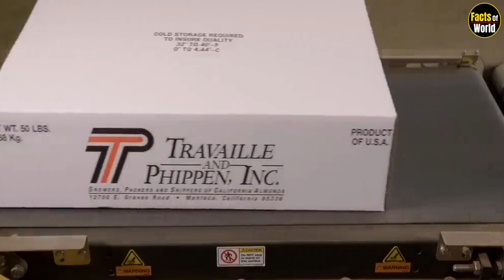फैक्ट्री में बादाम को कैसे बनाया जाता है ? | Almond Processing in Factory | Making Video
बहुत पापड़ बेलने के बाद तैयार होता है स्वादिष्ट बादाम?

Almonds Harvested This Way In California - Almond Processing Factory

Friends, have you ever seen almonds being made? And do you know where they are made? And how are people earning crores of rupees by cultivating almonds? And why is something added to almonds which increases your libido?

Friends, almond cultivation is mainly done in Jammu and Kashmir, Himachal Pradesh and other hilly areas, but with the increasing demand and time, almond cultivation has started being done successfully in the plain areas also, as per a survey. Of the almonds you see in the market, up to 80% are from California.

Because it is said that most of the almonds here are bitter and cannot be used for eating. This is the basic information about almonds, now we will tell you about its process.